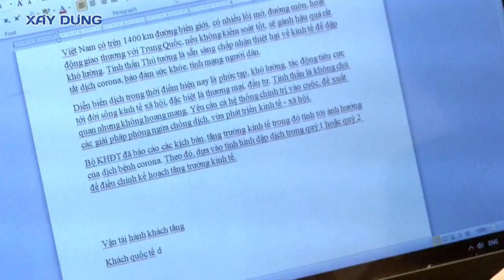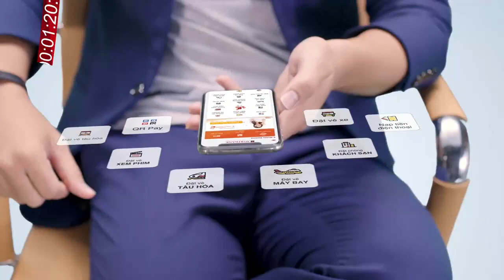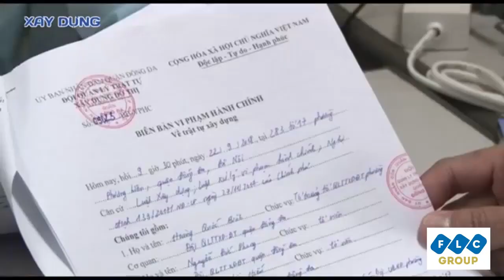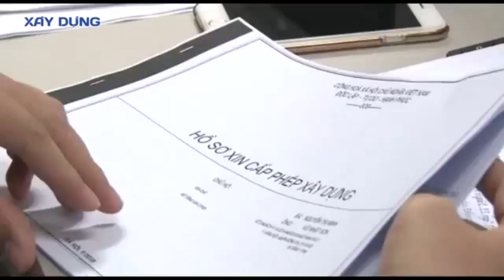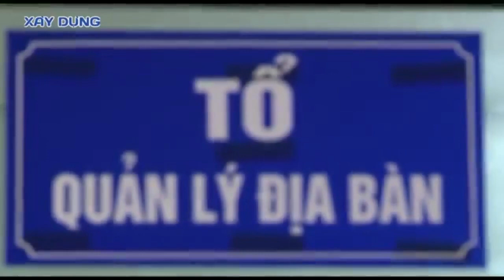Truyền hình Xây dựng và Pháp luật số 03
Cơ quan chủ quản: Bộ Xây dựng
Giấy phép: Số 559/GP-BTTTT ngày 12/12/2016
Tổng biên tập: Nguyễn Anh Dũng